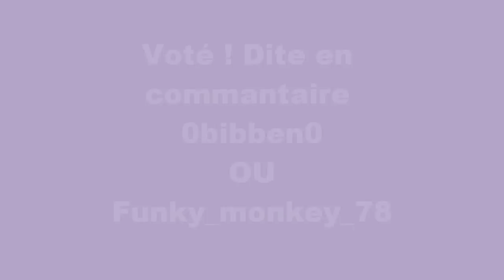[Concours] Bangarang Remix [Ecouter les artistes]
2 Musique sur le théme de Bagarang